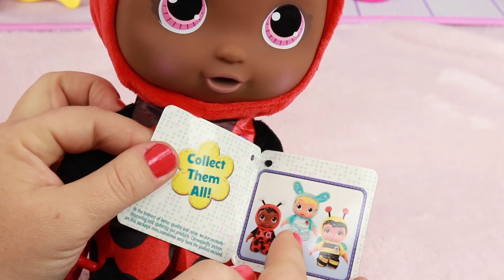Nueva Muñeca Bebé Ladybug en BB Juguetes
Lily es la nueva muñeca bebé Ladybug en BB Juguetes. Jugamos a darle de comer, cambiarle el pañal y acostarla 😍